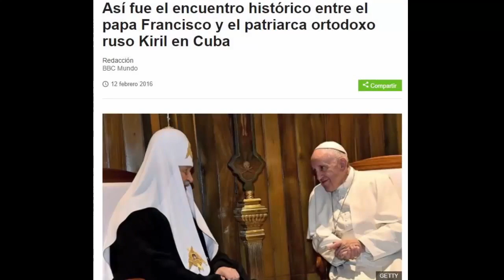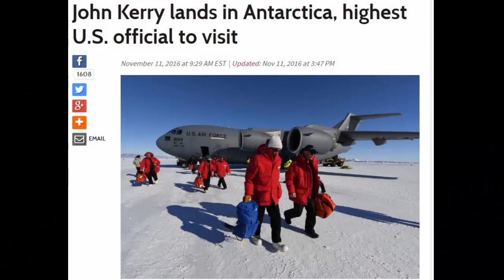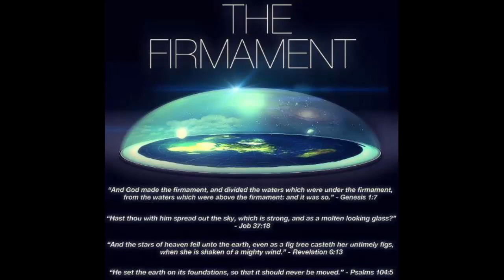Accesso proibito in Antartide per tenere nascosti i limiti della terra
Nuovo Canale Youtube Benvenuti e benvenute.
In questo video una spiegazione del nuovo accordo fra le nazioni mondiali per limitare l’accesso all’Antartide.
Come sempre buona visione.
✔NOTA SUPPLEMENTARE
I video o le traduzioni dei video sono semplicemente la mia opinione personale.
Se non siete d'accordo o se non vi piace il video, non guardatelo.
Quando postate un commento, sappiate che ho impostato dei filtri per rimuovere quelli inutili, attacchi personali, parolacce od altro.
Se postate un collegamento, scrivete il motivo per cui fate questo riferimento, diversamente viene  eliminato.
Se continuate a commentare in modo improduttivo, mi limiterò a bloccarvi.
Per chi oltraggia o si trova qui per diffondere semplicemente il proprio odio, guardatevi in profondità: è esattamente quello che c’è dentro di voi.
Mettere in discussione, fare ricerca, eseguire prove e confutare dei fatti scientifici da tutte le angolazioni è scienza.
Credere ciecamente in ciò che ci hanno detto ed insegnato è religione.